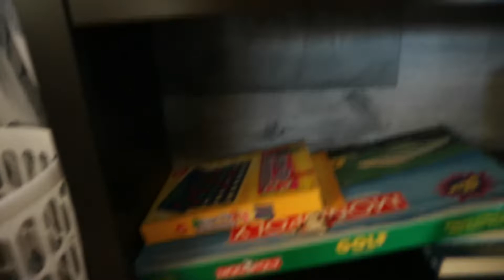CABIN (PART 1)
NOTE: LATE POST...This was before the restriction